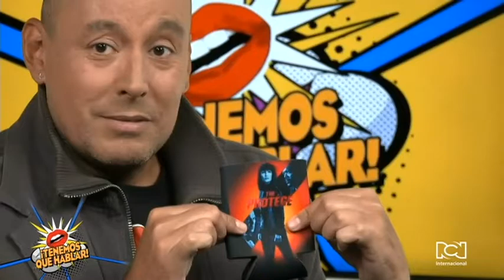“The Protége” se estrenará este fin de semana gracias a Lionsgate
Rescatada de pequeña por el legendario asesino Moody, y entrenada en el negocio familiar, Anna es la asesina por contrato más hábil del planeta. Moody, a quien ella ve como su papá e inspiración, pues de él aprendió todo lo que necesita para sobrevivir, es brutalmente asesinado, así que ella jura vengarlo. Esto la lleva a un peligroso juego, en el que los cabos sueltos de esa vida que ha pasado asesinando empiezan a atarse de modos inesperados.

Esto es lo que ocurre en la película "The Protégé”, protagonizada por Maggie Q, Samuel Jackson y Michael Keaton, cuyo estreno será este fin de semana gracias a Lionsgate. Y precisamente, nuestros amigos de ese estudio de producción y casa distribuidora nos mandaron obsequios para ustedes.